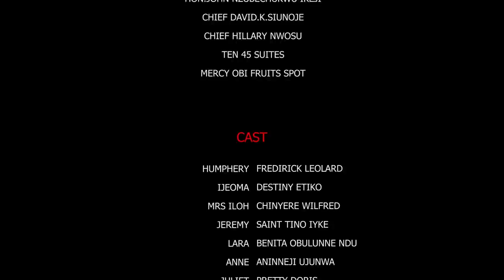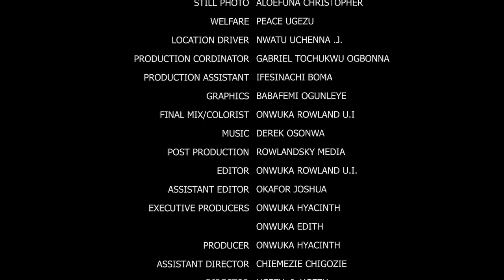In Love With A Pilot Season9&10Fredrick Leonard & Destiny Etiko Latest Nigerian Movies2022Full Movie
Who we marry is one of the most important decisions in life. It is not all about marrying someone you can live with, but marrying someone you can't live without.
He is tall, handsome, educated, has a comfortable job, in fact, he has everything going well with him. But he is a man who visibly lives above emotions women invoke; a man who doesn't want to get married at all. And he is labelled a homosexual. What exactly is wrong with him? Find out in this well designed and well demonstrated Frederick Leonard and Destiny Etiko movie.

STARRING: Frederick Leonard, Destiny Etiko, Saintino Iyke, Ujunwa Aninneji, Kings Paul, Chinyere Wilfred, Esther Ogbu, Benita Obulunne Ndu, TC Okafor.
PRODUCED BY: Onwuka Hyacinth.
DIRECTED BY: Ugezu J Ugezu.
COMPANY: Okija Amaka Production.
YEAR: 2022.